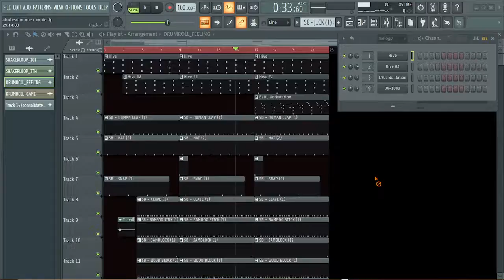HOW TO MAKE AFROBEATS IN 1 MINS🔥🔥🔥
learn how to make Afrobeats in less than 1 mins

0:00 set bpm
0:04 melodies
0:06 percussions
0:13 kick and sub bass
0:16 full beat